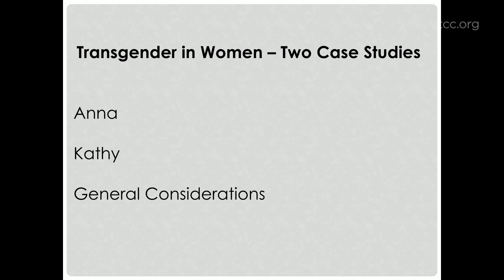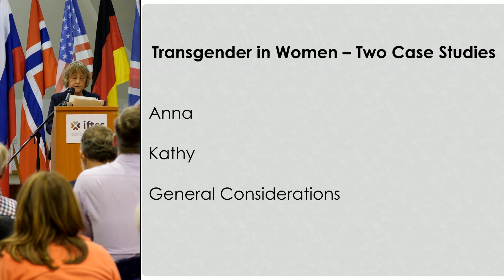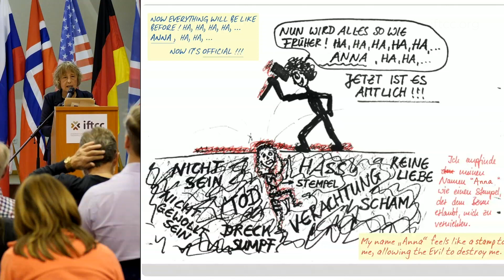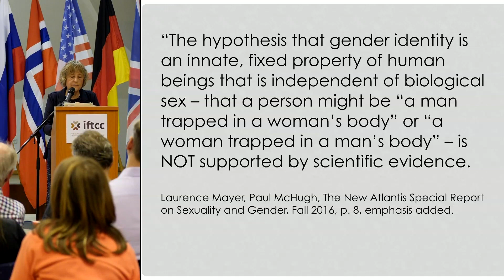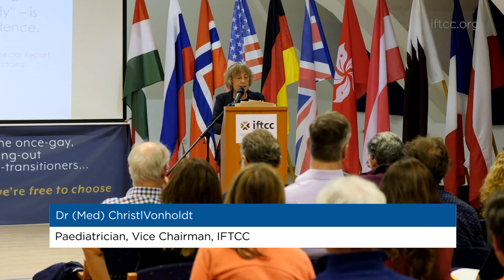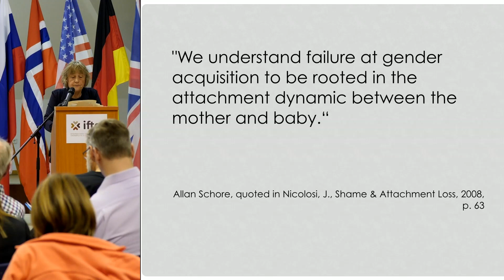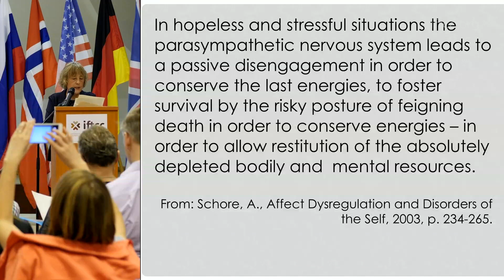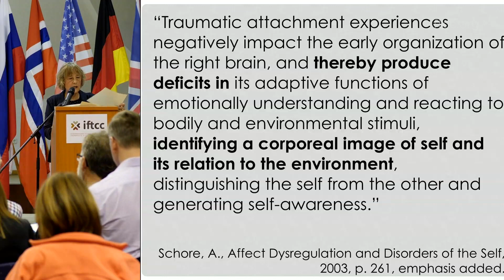Dr (Med) Christl Vonholdt: Transgender Case Studies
Title: "What is Transgender" Retired paediatrician, Dr (med) Christl Vonhold explored two case-studies